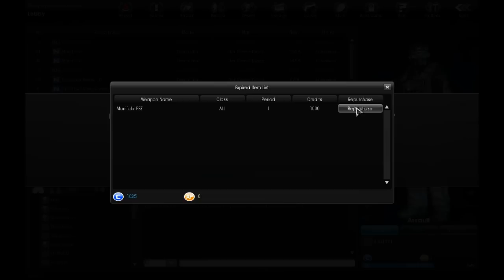Repulse Season 1 Episode 5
A The final video for Game of the Month(Jan 2012).